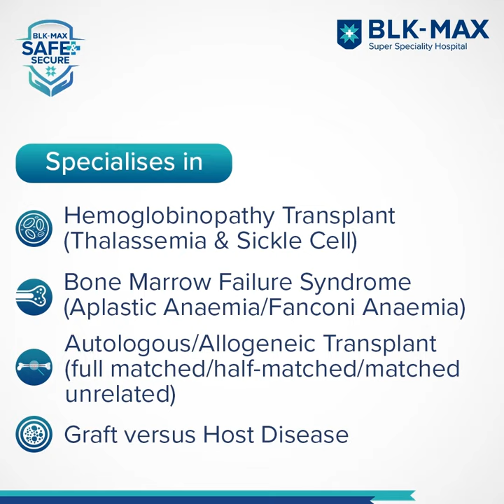Dr. Dharma Choudhary | Bone Marrow Transplant | BLK-Max Hospital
Dr. Dharma Choudhary, Senior Director & HOD, BLK-Max Centre for Bone Marrow Transplant, is one of the most trusted names in the field of bone marrow transplants. His area of expertise lies in hemoglobinopathy transplant, graft versus host diseases and bone marrow failure syndrome.